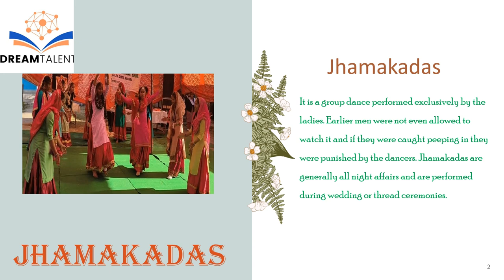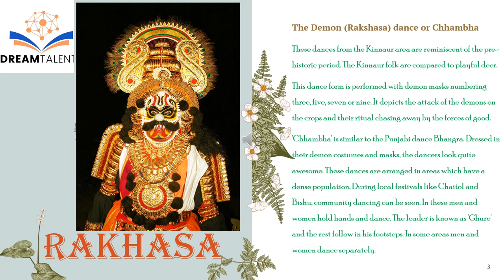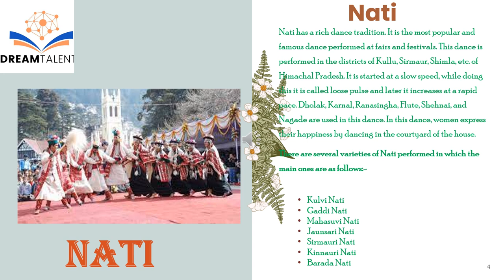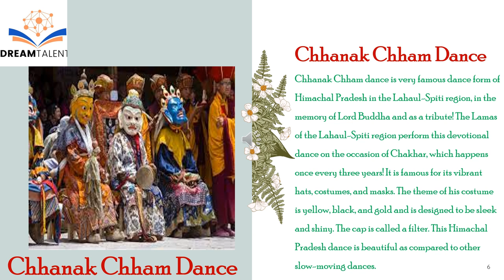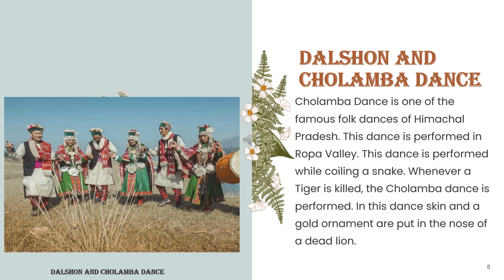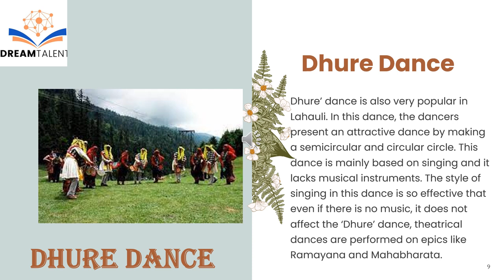Facts about Folk Dances of Himachal Pradesh